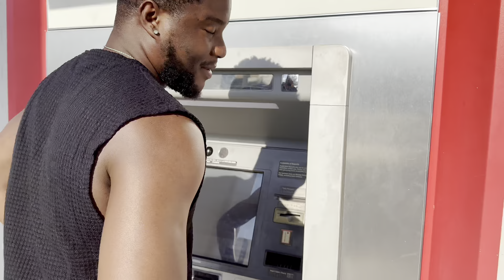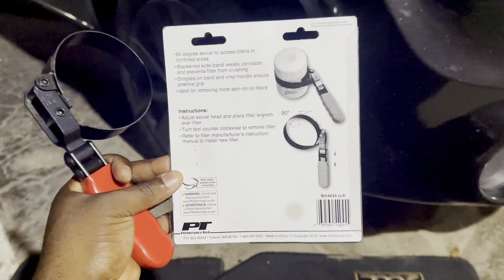VLOG!! Men Koman Yon Bout Jounen Ye Pou Nou Kounya (Vreman Bizi)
❣️Boujour, Bonsoir Chériem Yo!!❣️
💜Siw Fek Paret Pa Bliye Abone Avek Chanel La Pouw Ka Fe Pati Nan Fanmi Dada💜

Al Follow Kaysen Sou Instagram Page li An Guys
Go Follow My Son On Instagram Guys👆🏽👆🏽